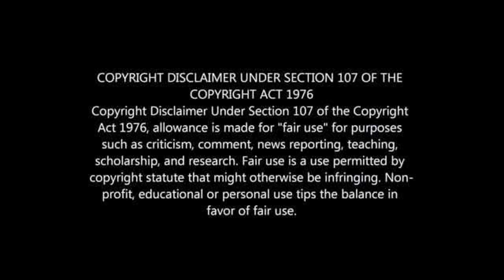REVEALED: PERCY TAU'S SALARY AT AL AHLY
PERCY TAU SALARY AT AL AHLY